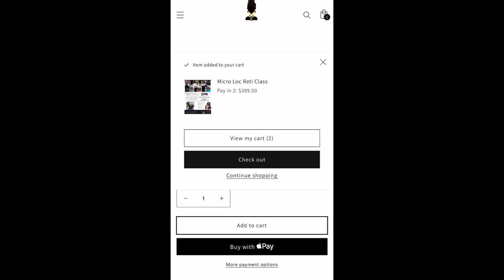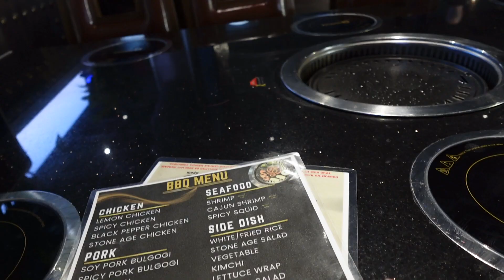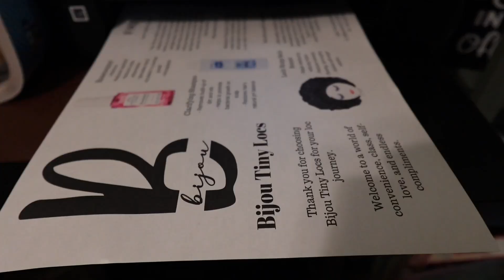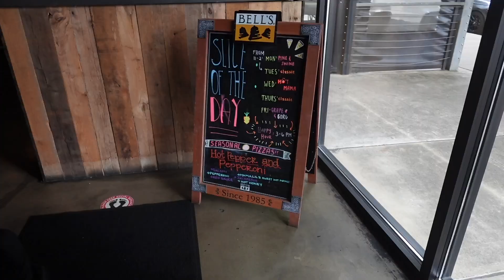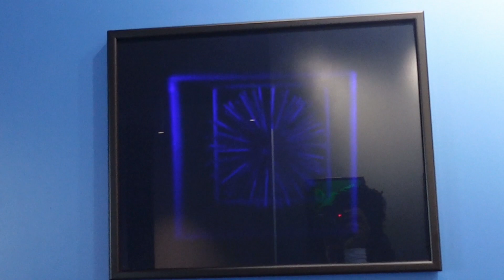27 HOUR MICROLOC INSTALL 😭| 6 HRS IN ATLANTA W/MY TODDLER | TACOS & TEQUILA & MORE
Hey y’all!! Life has definitely been doing its  J O B!!! I hope you enjoy some footage from the last few months. Catching up on content now!! Let me know what you’d like to see next. 💋

IG: the.lockshopp // Jessika.Lockett // bijoutinylocs